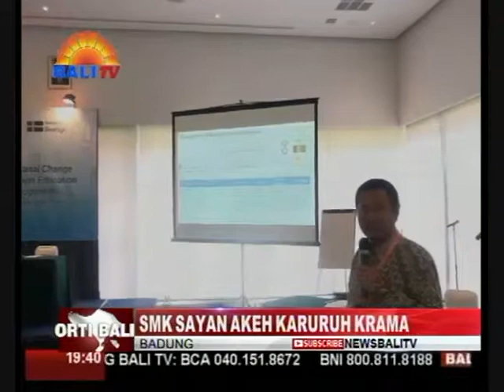SMK SAYAN AKEH KARURUH KRAMA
SAKING WARSA KALIH TALI PLEKUTUS, SISYA SMK SAMPUN LANGKUNGAN RING SISYA SMA. PARINDIKAN PUNIKI NYIHNAYANG YENING PIDABDAB PEMERINTAH NGEWANGUN PAMIKARYA SANE WAGED SAMPUN PRASIDA KALAKSANAYANG. SEKADI PUNIKA KAKANTENANG RING PAMARGIN REGIONAL UNESCO JAKARTA.